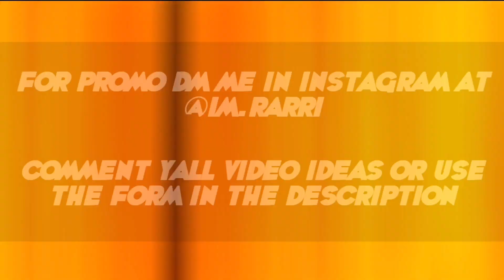UNDERRATED RAPPERS [PART 7] 2021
(SOCIALS)

(RAPPERS AND SONGS INCLUDED IN THE VIDEO)

OTM MEXICO - HIGH
ARDIS THE ARTIST - THE WORLD IS MINE
Ysn Marrr - Rock With You
OCC TAEE - “Mask Off”
Marcoo 5K - Release Date
WillThaRapper - Duh
LIL KAM - BEATBOX
Melo YTO - Off Wh ite
Mooder3k - KurbSide
BABYRICH - 1  NIGHT STAND
PBT ACE - “Baby Talk”
Tw3 Dorsey - Winners Circle
Jayster YBN - Wit Us
B LOVEE - Through The Coat
MLB Nuskie - Underrated Flow
OMB JayDee - ABC News
KING ACE - EXTENSIONS
TOB DUKE - TAKE A LOT
917 Rackz - Lately
Kiddo K - Paid N Full
LG IZZ - Beast
VIDO - SKEET SKEET
M.I.S. Ron - GLTT BOW
JAY 1OF1 - Hard times
Young Smoke - 4 Tha Streetz
PNV Jay - Glance
Kha Structure - Spooky Night
BIGBUCKZVON - Benito
Pronto Spazzout - Boyz N The Hood
RugRat OD- Whats Important
ABG Neal - Backend
HIGWAY - FIGHT THEM DRUGS
BWay Yungy - Something Special
Leekonnacomeup- Slimey N*ggahs